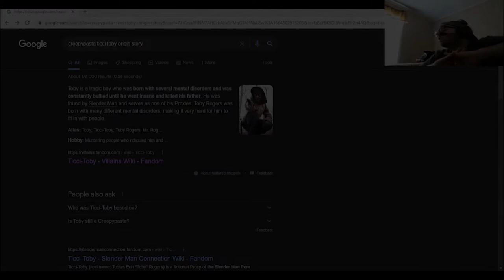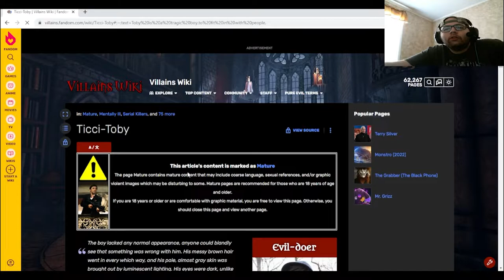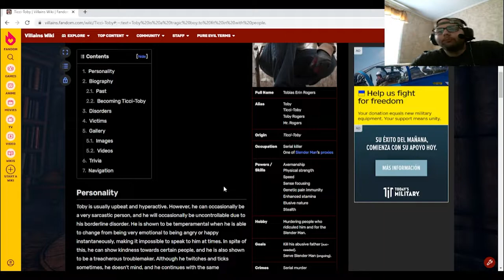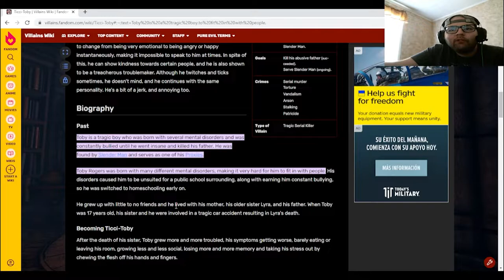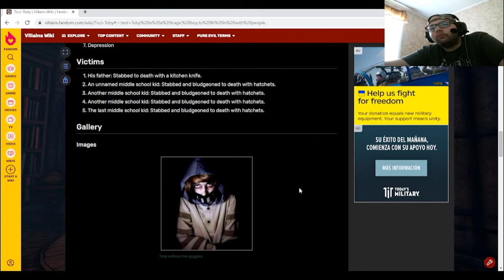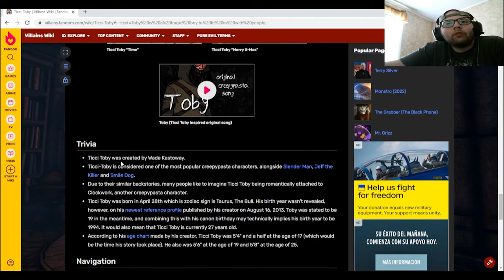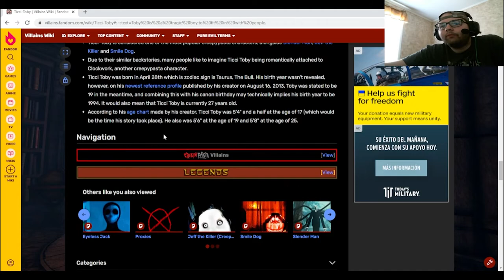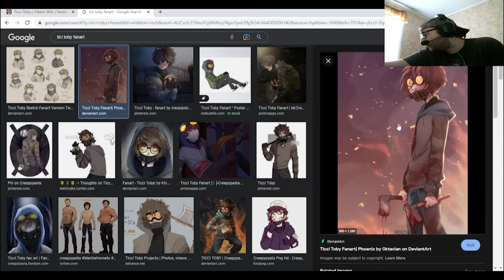Creepypasta October. Going into the backstory of Ticci Toby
Today for Creepypasta October, we dive into the backstory of Ticci Toby. I am fully aware that Ticci Toby is no longer part of the Creepypasta community, but as I mentioned before that all month will be different Creepypastas, whether their still currently or former Creepypastas.